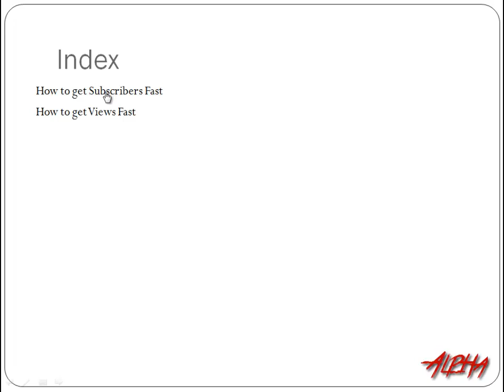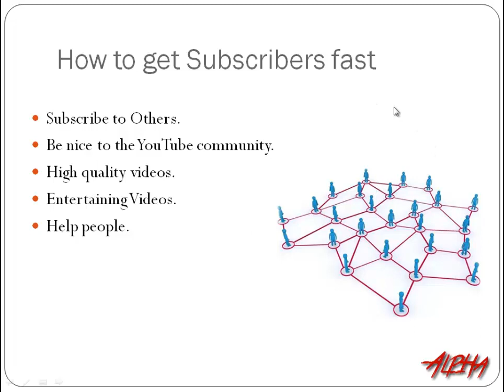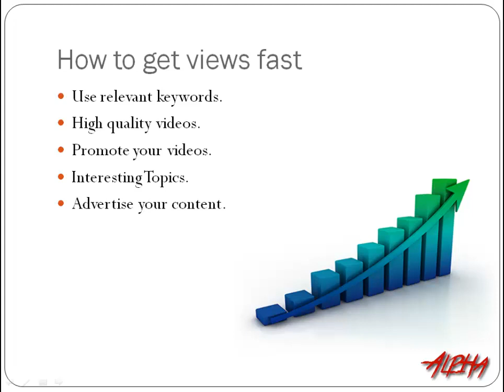How to get Views and Subscribers Fast!!!! [HD]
Hello guys and Today, I give you tips and tricks on how to get lots of Subscribers and Views Fast.